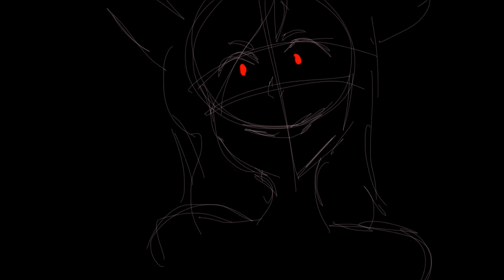Something's Not Right [MEME WIP]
hopping on the bandwagon. I'll finish it later.

I use Photoshop and Paint Tool SAI!